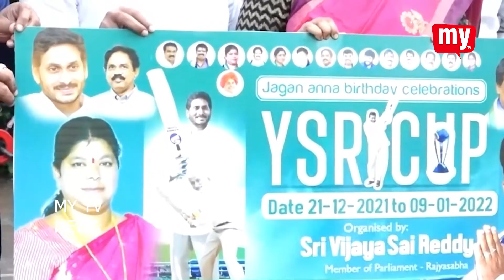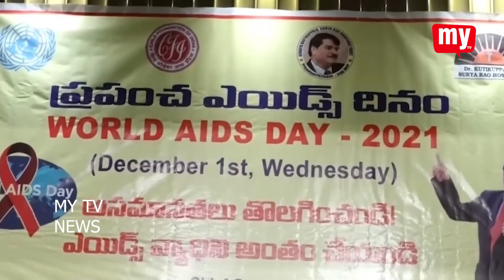01-12-2021 MY TV NEWS